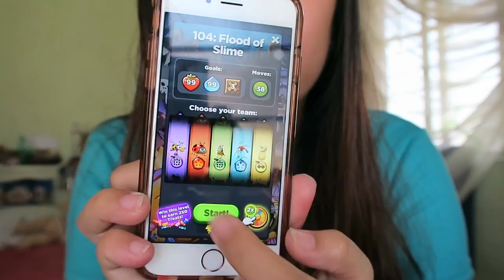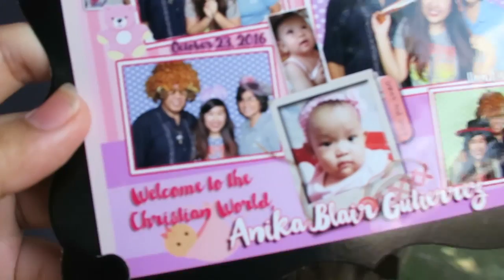MY TOP 2 IPHONE GAMES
Here are the top two games that I play on my phone.

Also available on Android devices

Hope you enjoyed this vlog and if you do please give it a big old thumbs up! But remember to stay nice and don't be a troll :)

Got nothing to do? Perky Vlogs Marathon Time!

xx
Ate Perky